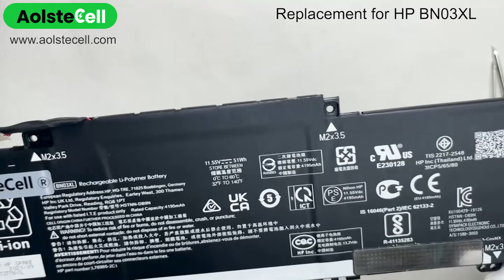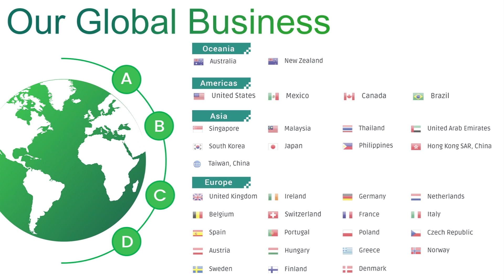Replacement battery for HP BN03XL 11.55V 51Wh 3 cells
Item Specifications:
Voltage:  11.55V
Capacity: 51Wh
Cells: 3 cells
Cell Type: Li-Polymer
Color: Black
Condition: Brand new, Replacement
Warranty: 30 days Refund. 1-year Warranty
Package Includes:1x Battery & 2* Disassembly tool

💻 Compatibility List:
BN03XL
L76965-2C1
HSTNN-DB9N
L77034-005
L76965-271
BN03051XL-PL
L76965-AC1
Envy LAPTOP 13-BA0004NX
Envy LAPTOP 13-BA0018UR
Envy X360 13-AY0002NC
Envy X360 13-AY0010AU
Envy X360 CONVERT 13-BD0002UA
Envy X360 CONVERT 13-BD0004NA
Envy X360 CONVERT 13-BD0004UA
Envy X360 CONVERT 15-EE0157NG
Envy X360 CONVERT 15-ES0000NJ
Envy X360 CONVERT 15-EU0175NG